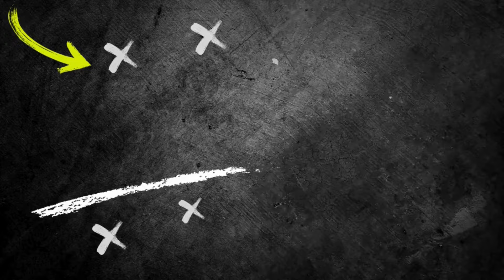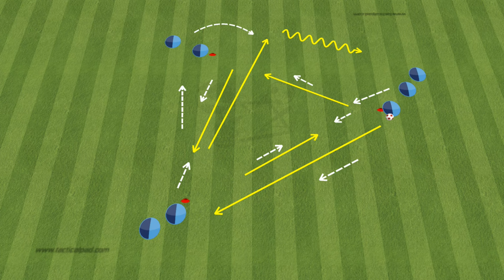🔰High Intensity Passing Warm Up + Rondos 4v4 +2 + SSG Drills by Carlo Ancelotti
Join Carlo Ancelotti in this intense passing warm up as he demonstrates his effective training drills for improving passing skills and team coordination. Learn from one of the world's top soccer coaches and take your game to the next level with these challenging Rondos and SSG drills. 🔥⚽ Don't miss out on this valuable training session!